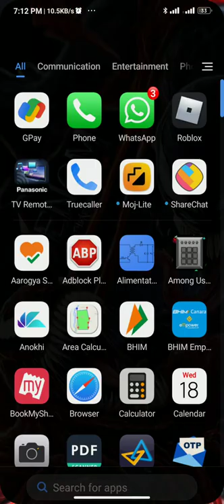let's play roblox